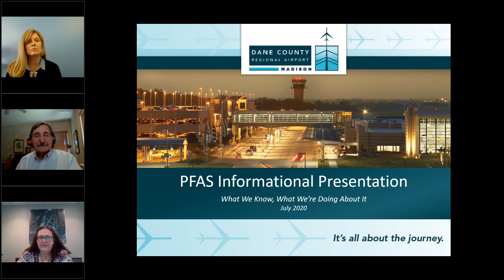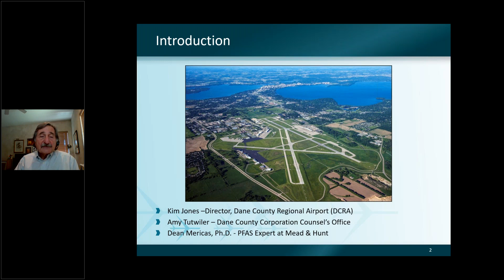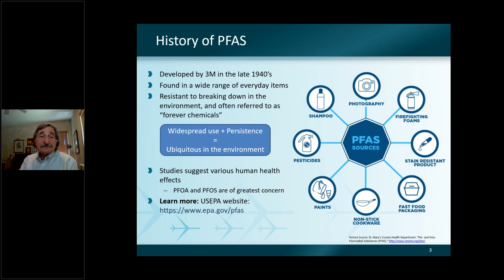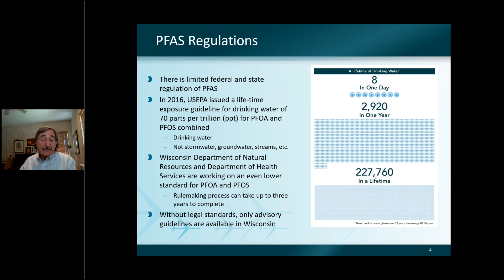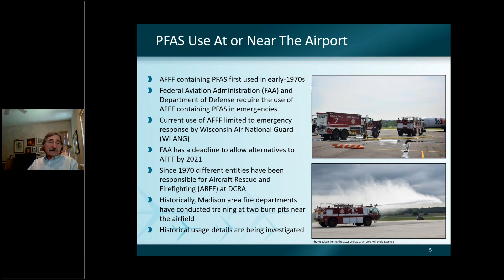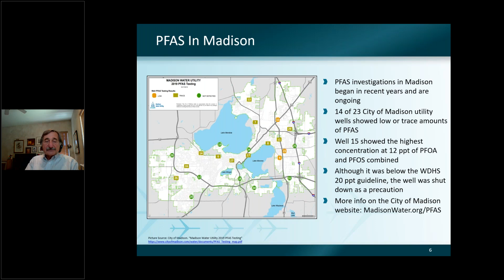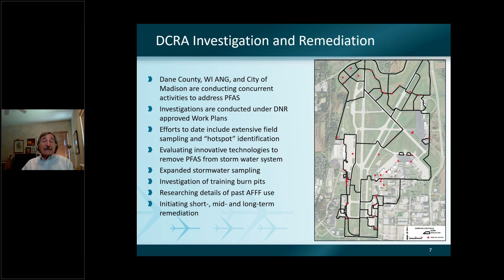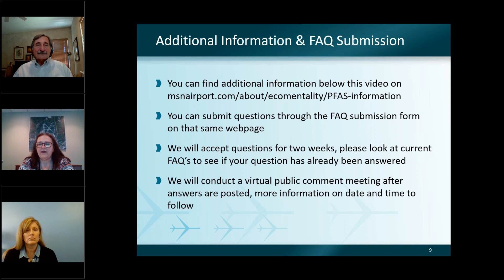PFAS Recording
7/29/2020 PFAS Recording